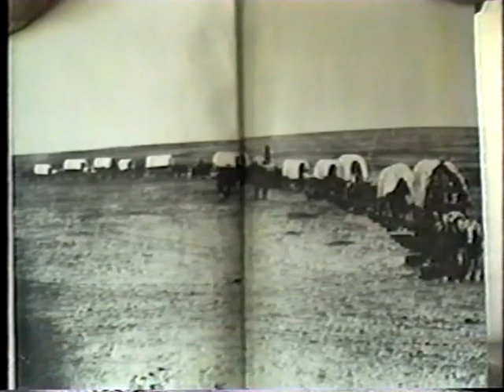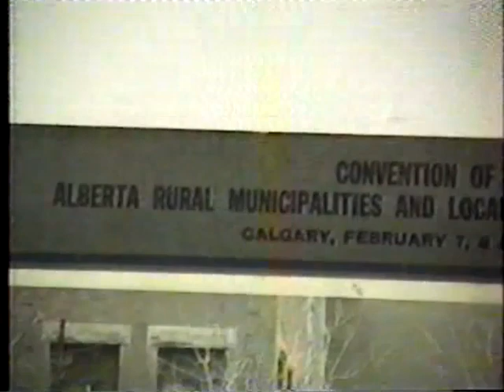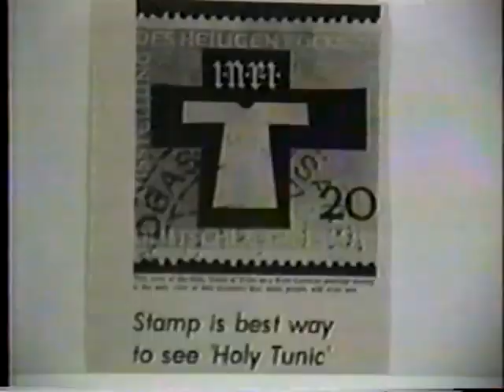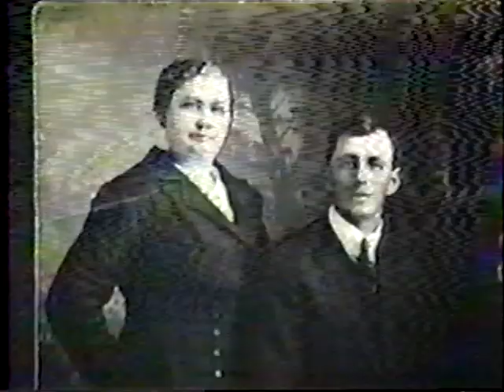Valerie Lund History Movie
History of Valerie Weatherill Lund.